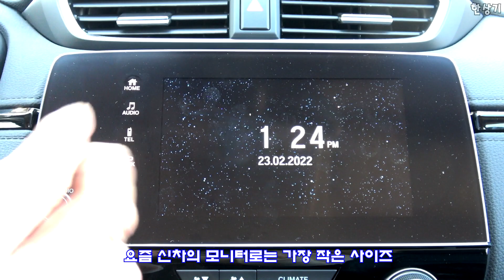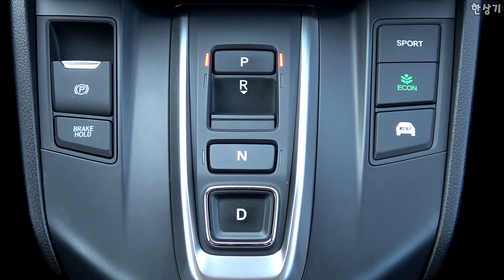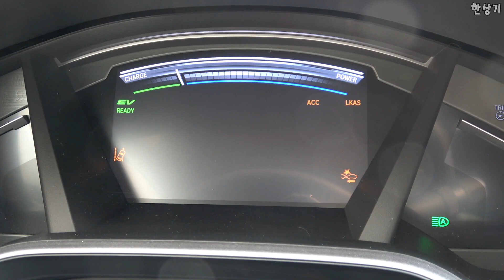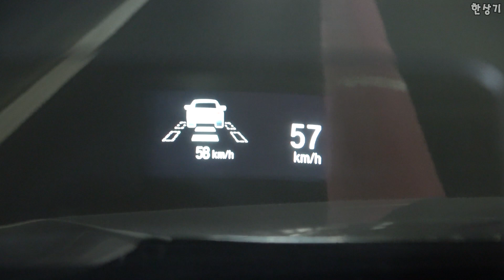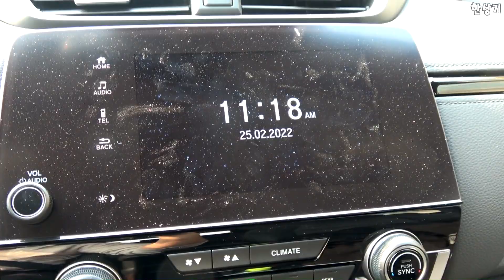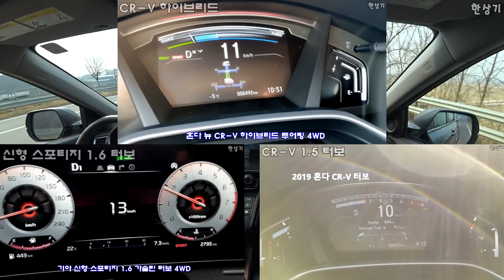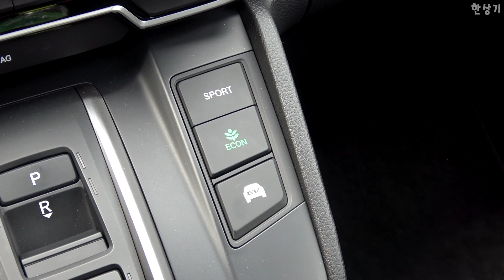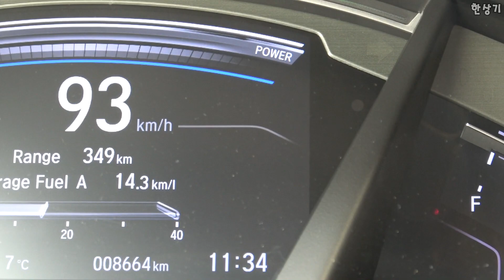혼다 뉴 CR-V 하이브리드 투어링 4WD 시승기, 4,850만원(2022 Honda CR-V Hybrid 4WD Touring Test Drive) - 2022.02.25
혼다 뉴 CR-V 하이브리드는 전반적으로 무난한 상품성이지만 가격 및 디자인을 생각하면 국내 소비자에게 어필하기가 쉽지 않습니다. 연비와 2열의 거주성이 장점이며, 올드한 실내와 가격은 단점으로 꼽을 수 있습니다. 투 모터 하이브리드는 성능보다 연비에 좀 더 무게가 실려있고, 저회전 엔진 음색은 불편할 수 있습니다. 외장의 이미지와 달리 회전 성능은 좋습니다.
혼다 뉴 CR-V 하이브리드 투어링 4WD 주요제원
트레드 1,600/1,615mm
엔진 1,993cc 가솔린 DOHC VTEC
전기 모터 184마력/5,000~6,000 rpm
전기 모터 토크 32.1kg.m/0~2,000 rpm
시스템 최고 출력 215마력
변속기 e-CVT
타이어 콘티넨탈 크로스콘택트 LX 스포트 235/55R19
서스펜션 맥퍼슨 스트럿/멀티링크 더블위시본